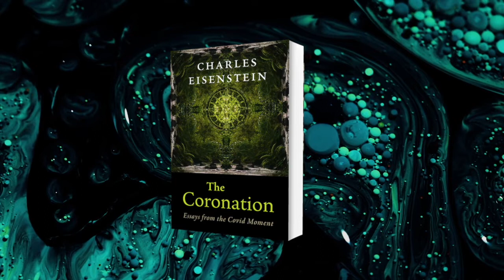THE CORONATION: Free Audio Sample 2 (short)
***FREE AUDIO SAMPLE***

In 2020 AND 2021, social philosopher Charles Eisenstein wrote a series of essays that became THE CORONATION.

This is a short clip from the forthcoming audiobook of the collected essays.

In THE CORONATION, Charles presents key building blocks of post-Covid sense-making. The unforgettable essays you'll find in the book narrate the disintegration of an old normal, and old reality, even, Eisenstein says, an old mythology. Controversial when they first appeared, these essays―with new introductions to each by the author―ring with relevancy as the charge dissipates from previously hot-button issues. Now, as we survey the post-Covid landscape, we have the opportunity to build something more sound, more whole, and more sane.

The Coronation brings new clarity to a vital question whose time has come: What world shall we choose now?